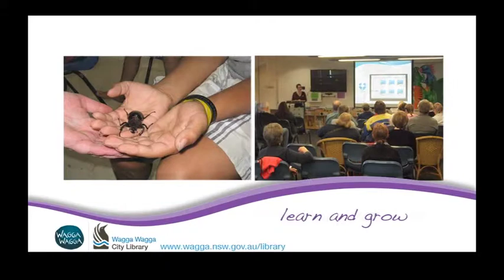Wagga Wagga City Library 5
15 second television commercial for free TV.